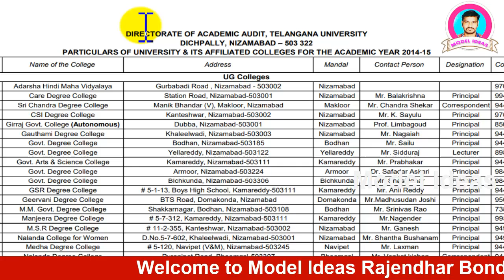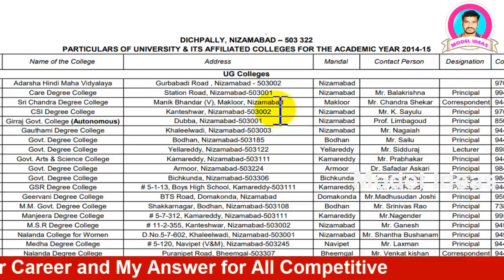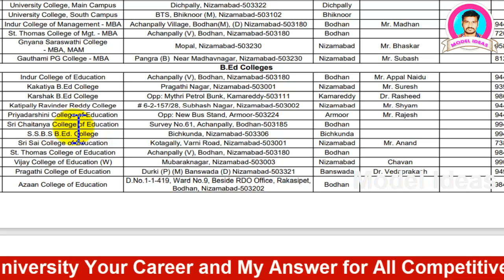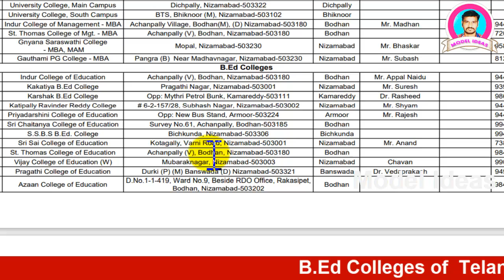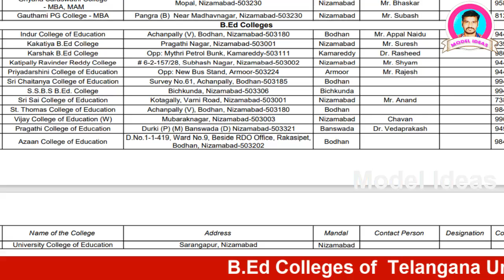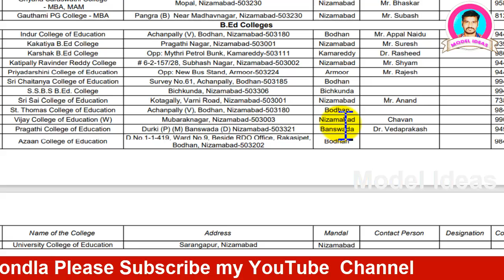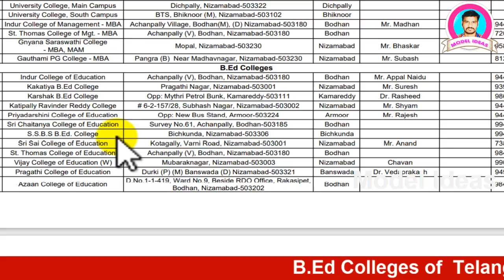B.Ed Colleges of Telangana University, B.Ed colleges, B.Ed Web Options,|Model Ideas| Rajendar Bondla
Hi Friends...
1) Promotion of Your Business
2) Promotion of Your APPS
3) Promotion of Your Institutes
4) Promotion of Your Websites/YouTube Channels